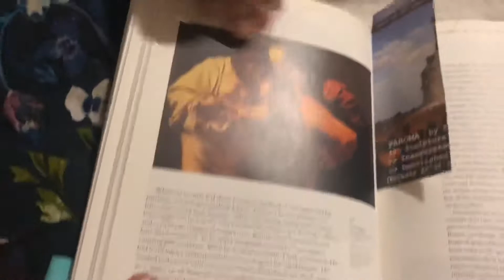349/365: The Naturalism of Caravaggio: 365 days MEE&JEY (15.12.2019)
सोलह दिन बाकी हैं सिर्फ. सब्सक्राइव कर ही लीजिए. कितना बोलें. बोलने में अच्छा नहीं लग रहा है लेकिन बोलते ही रहेंगे अब तो.

Day 349/365: इटली के पेंटर कारावाजियो को एक बार एक काम दिया गया. संत मैथ्यू को गॉस्पल लिखते हुए पेंट करने का. पेंटिग में एक एंजल होना भी अनिवार्य़ था. गॉस्पल समझिए प्रभु यीशु का जीवन टाइप मामला. भारतीय संदर्भ में समझिए कि गणेश जी व्यास जी को महाभारत लिखवा रहे हैं जैसा.

तो कारावाजियो ने संत मैथ्यू बनाया एक बूढ़े आदमी जैसा. माथे पर झुर्रियों वाला. गरीब सा. जैसा कि संत मैथ्यू हुए होंगे. होना क्या था. पेंटिंग खारिज कर दी गई. कहा गया कि भगवान का जीवन लिखने वाले को ऐसे बूढ़ा क्यों दिखाया. झुर्री क्यों दिखाई आदि आदि. कारावाजियो चकित हुए. वापस गए दूसरी पेंटिंग बना दी. उसमें संत मैथ्यू ने बड़े बड़े घेरेदार कपड़े पहने थे. एकदम भगवान टाइप. ऊपर जो एंजल थी वो पुरूष देवदूत में बदल गया.

पेंटिंग पास हो गई लेकिन कारावाजियो ने तय किया कि वो अब से जो भी बनाएंगे वो नैचुरल रखेंगे. अगर संत मैथ्यू गरीब थे तो गरीब जैसे ही बनाया जाएगा. उसे पेंटिंग के नाम पर सुंदर नहीं बनाएंगे वो.

यहां से पेंटिंग में नैचुरलिज्म की शुरुआत हुई जिसे एक नया मोड़ माना गया. कारावाजियो ने तय किया कि उनके लिए सुंदरता मायने नहीं रखती. सत्य मायने रखता है. जो सत्य है वो वही पेंट करेंगे. यही कारण है कि कारावाजियो को आज भी बड़े पेंटरों की श्रेणी में रखा जाता है.

ट्यूब पर सब्सक्राइव कर लें. चैनल का नाम ARTOLOGUE है.
Abstract: 365 Days Mee&Jey
As travelling artist from 2013 to 2017 Mee & Jey have consciously subjected themselves to extended degrees of physical and psychological discomforts. These discomforts were lived as experiences with regards to riding motorbike for long hours, enduring acute weather, altered food and sleeping time as per the time of host family.
Taking the idea of comfort; physical as well as mental, Mee & Jey are performing 365 days video series to test their physical, psychological and creative limits.
This 2-minute video series is about the banality of life, seemingly meaninglessness of the daily chores and issues of existential dilemma experienced in everyday life.